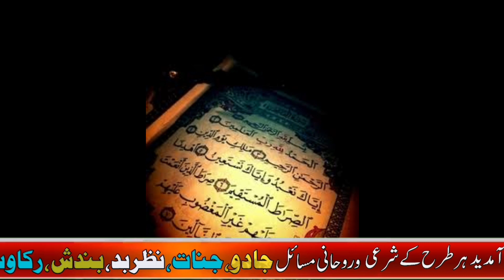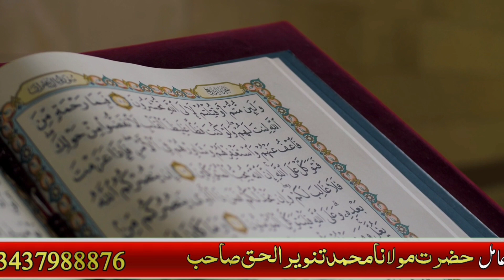Sar dard ka wazifa | Wazifa for headache | Treatment of headache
Sar dard ka wazifa | Wazifa for headache | Treatment of headache Alvi Wazaif